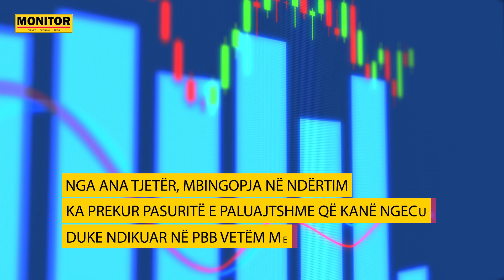Ndërtimi dhe turizmi rrisin ekonominë me...